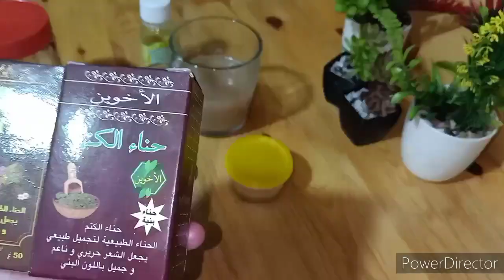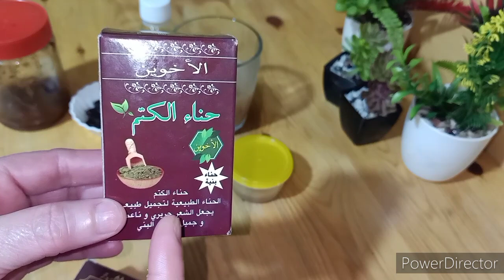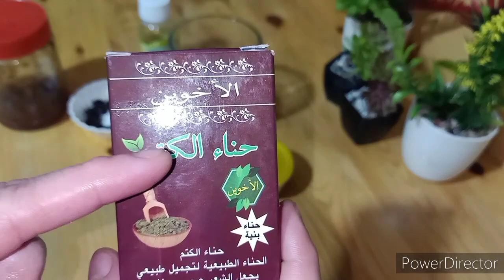ماسك يزيل تجاعيد تحت العينين وتجاعيد الوجه /يجعل بشرتك مشدودة كأنك في سن 20